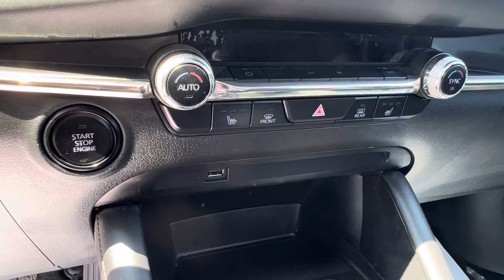2021 Mazda Mazda3 Preferred | Steven Toyota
Snowflake White Pearl Mica Used 2021 Mazda Mazda3 Preferred - Stock#: P16922

Steven Toyota
2970 S Main St

Experience the perfect harmony of style, performance, and luxury with the stunning 2021 Mazda Mazda3 Preferred. This exceptional sedan is designed to elevate your driving experience, and its impressive list of features and cutting-edge technology sets it apart from the rest.

Immerse yourself in the comfort of the Premium Package, which includes leather seats and a sunroof/moonroof, providing an elegant and inviting interior that exudes sophistication. The attention to detail is evident with the leather shift knob and Leatherette Seat Trim, offering a touch of refinement to every drive.

The 8-speaker audio system delivers a premium sound experience, enhancing every journey with your favorite music and podcasts.

Safety is a top priority with Mazda, and the Mazda3 Preferred is no exception. The Backup Camera ensures effortless parking and maneuvering, while the advanced safety features like ABS brakes, Electronic Stability Control, and Traction Control provide peace of mind on every road.

Under the hood, the Mazda3 Preferred features a capable 4WD / 4X4 / AWD system, making it well-equipped to handle various driving conditions. Its 4-wheel disc brakes and speed-sensing steering ensure responsive handling and control.

Enjoy a seamless driving experience with the smooth-shifting automatic transmission and responsive steering. The Mazda3 Preferred delivers an impressive fuel efficiency of 25/33 City/Highway MPG, making it an ideal choice for both city driving and long road trips.

The Mazda3 Preferred is a one-owner vehicle with a clean vehicle history report, and it comes with the remainder of the factory warranty, giving you confidence in its performance and reliability.

This striking sedan boasts 18" x 7J Silver Alloy wheels, adding a touch of flair to its already captivating design. The sleek body-colored bumpers and auto high-beam headlights further enhance the Mazda3's contemporary and modern appearance.

Don't miss the opportunity to experience the excellence of the 2021 Mazda Mazda3 Preferred. Visit Steven Toyota today to elevate your driving experience with this exceptional sedan, and embrace the perfect blend of luxury and performance that only the Mazda3 Preferred can deliver.